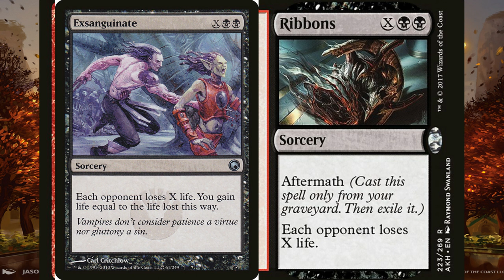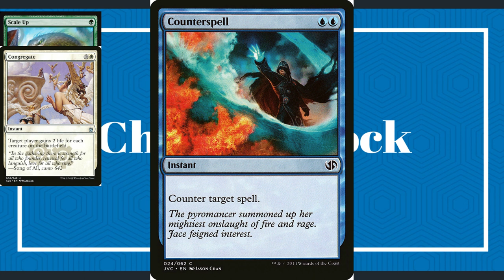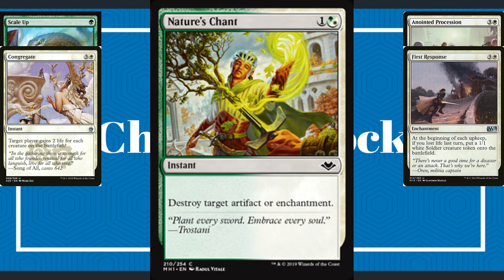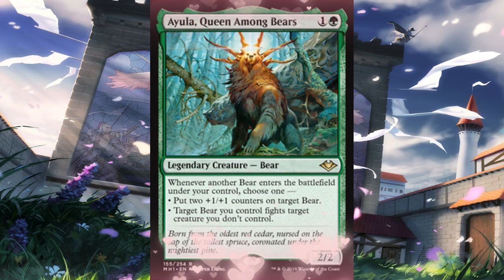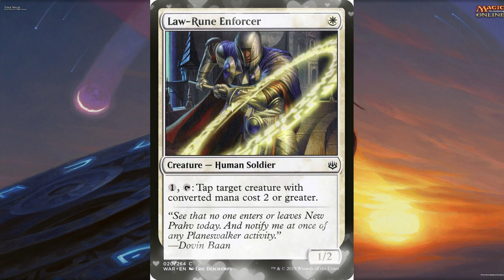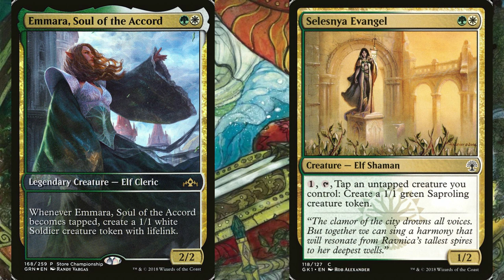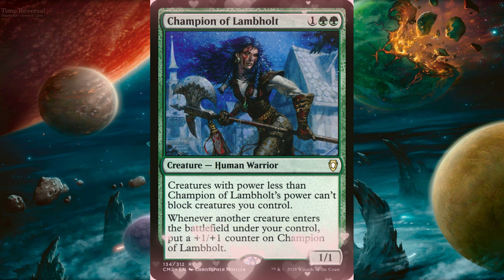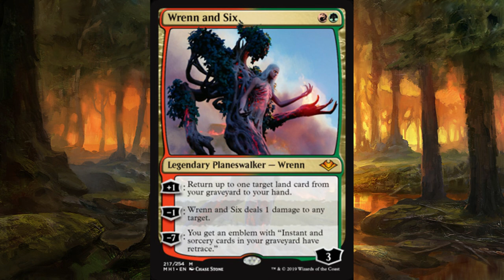How to cut and add cards to your deck.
Aaron and RJ show you the process of how to properly add cards to your commander decks .